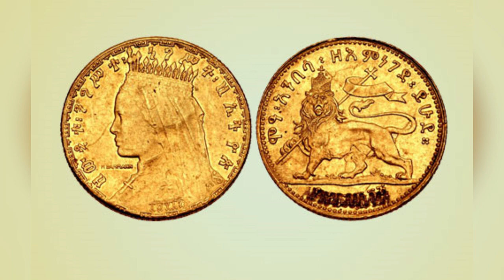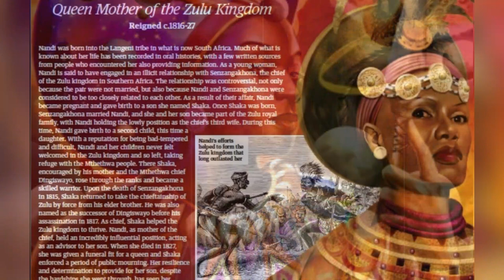5 Great Queens of Africa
Greetings, dear viewers! Today, we'll dive into the lives of some extraordinary women whose leadership, resilience, and empowerment have left an indelible mark on the pages of history. From the majestic landscapes of ancient Africa to the modern-day corridors of power, these queens have defied norms and shattered glass ceilings, serving as beacons of strength for generations to come.